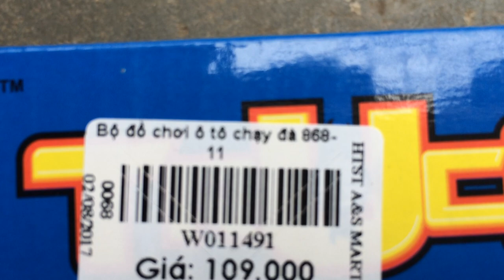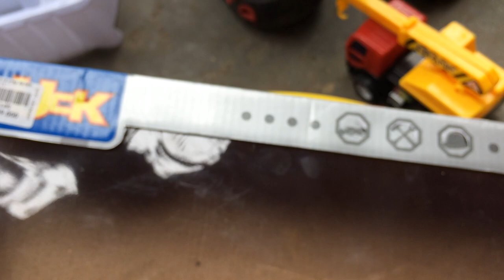Bộ đồ chơi ô tô chạy đà cho bé | Bộ đồ chơi ô tô gồm 6 xe giúp bé nhận biết các loại xe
Bộ đồ chơi ô tô gồm 6 loại xe khác nhau chạy đà cho bé trai. Gồm có các loại xe chạy đà như xe cẩu, xe xúc, xe ben, xe trộn bê tông, xe chở xăng, xe đông lạnh.
Ô tô đồ chơi siêu bền chạy đà thiết kế nhỏ gọn, hình thức bắt mắt mang đến cho bé sự thích thú tìm tòi, khám phá, được sản xuất bằng nhựa cứng cao cấp.